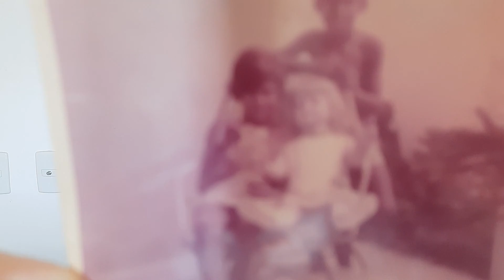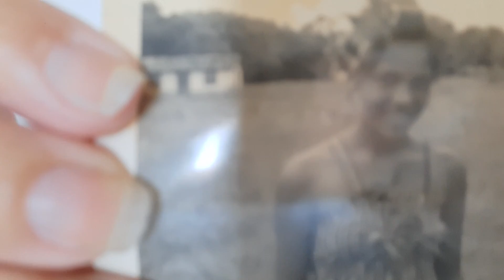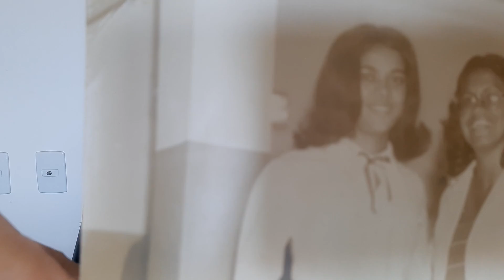Como a Escola trata seus alunos da raça negra ? Os pais e a questão da identidade.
Reflexão sobre ser preta.